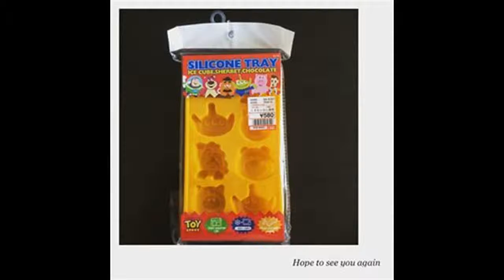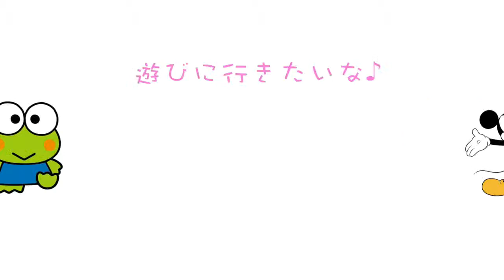ディズニーのシャーベットはいかが？しまむらシリコン型がめちゃかわで大人気♡